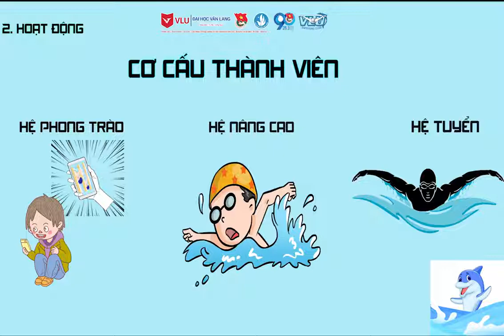YÊU THÍCH BƠI LỘI, THÌ SAO KHÔNG BƠI VÀO VĂN LANG SWIMMING CLUB